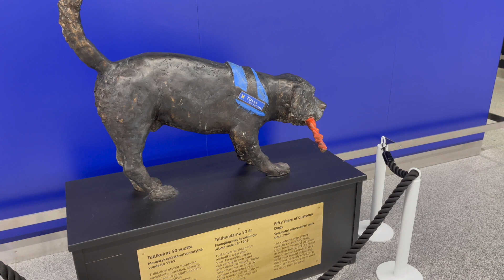Helsinki Airport to Helsinki Central Station commuter Train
Train connection between Helsinki city centre and Helsinki Airport is carried out by local commuter trains which run every 10 minutes on peak hours.

Arrival process at the Airport is smooth and straight forward, and for ground transport is clearly signed posted.

Travelling by train is easy and quick and value for money is great too. % Euros.